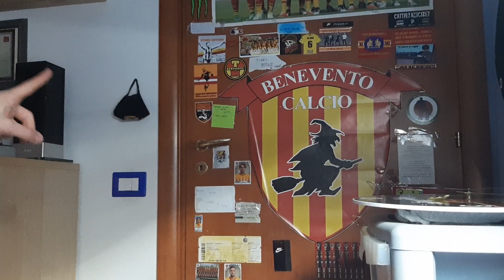"SIETE UNA SQUADRA DI SERIE B" Rispondo a tutte le critiche di Crotone vs Benevento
150 MI PIACE PER IL PROSSIMO VIDEO!

ENEBA.com - ottimo sito per acquistare giochi (PS4, Xbox, PC)!
Usa il codice ALEXBN per ottenere uno SCONTO del 3% su tutti i giochi tra cui
OTTIENI 1 EURO DI BONUS ENEBA! Registrati ora

Cuffie Logitech
PlayStation Camera
Green Screen